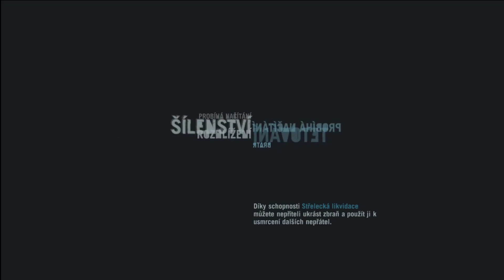Far Cry 3 #8 | Výprava za nožem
Vítám tě u mého dalšího videa,
V tomto videu jsem pomohl Buckovi najít nůž.